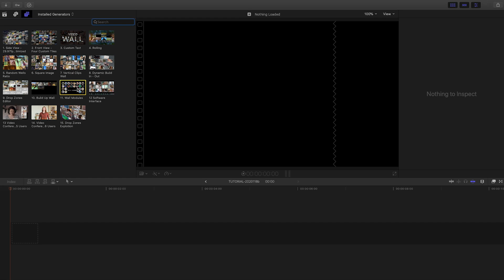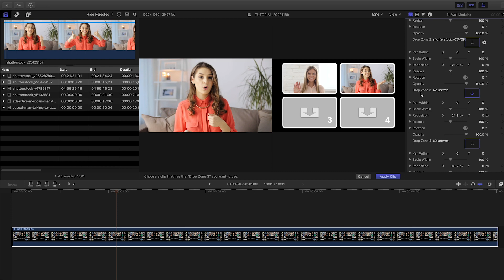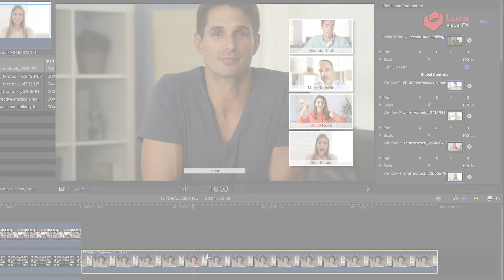Video Walls Videoconferencing Tutorial for Final Cut Pro